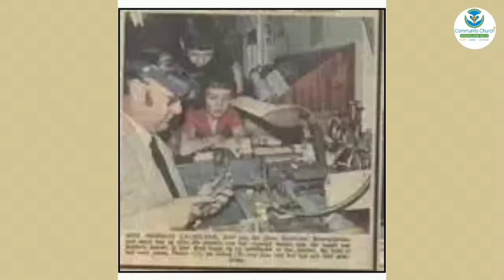Hermias Loubsher Begrafnis